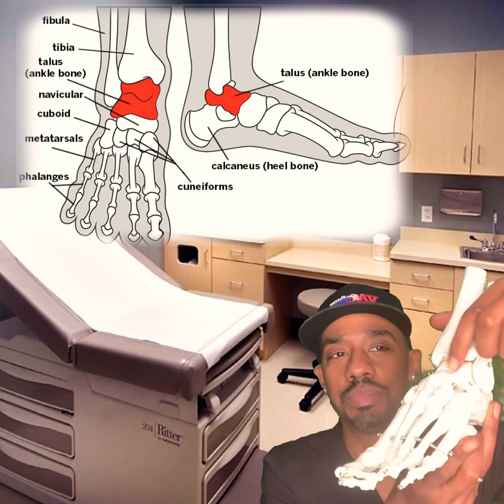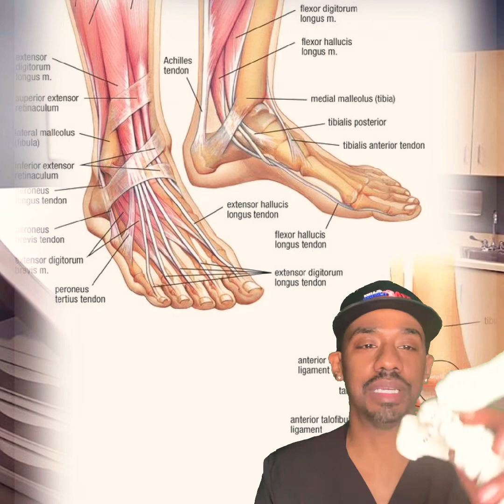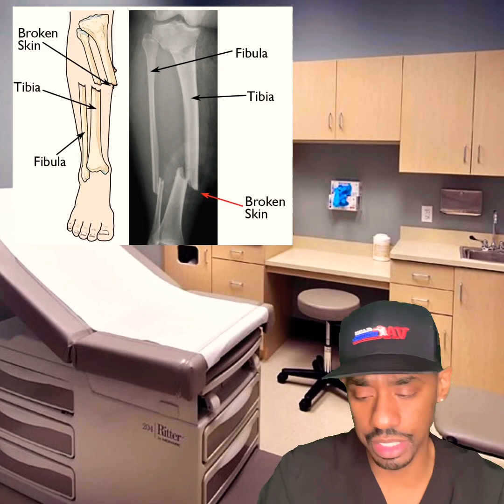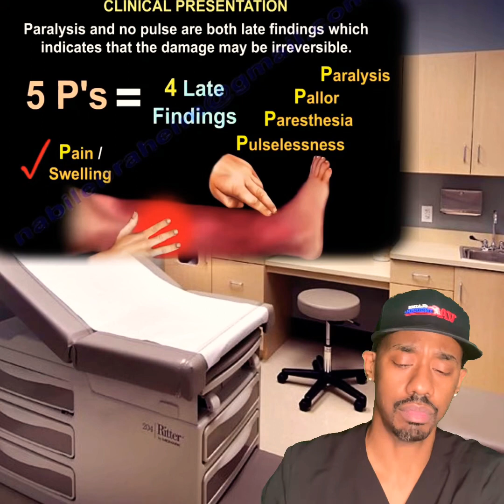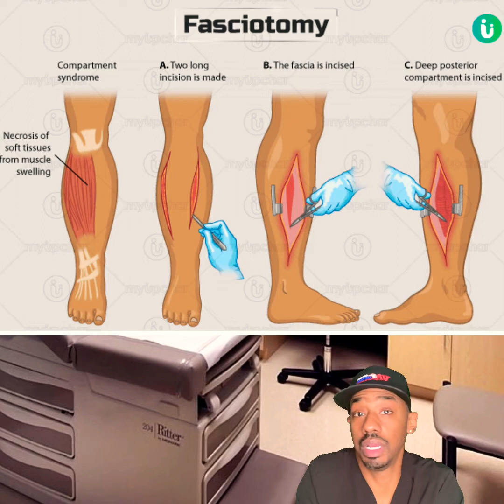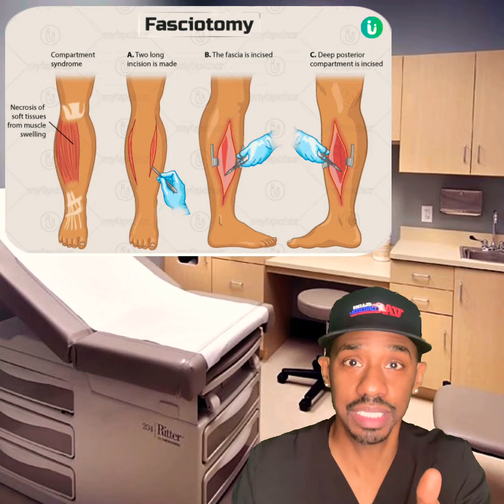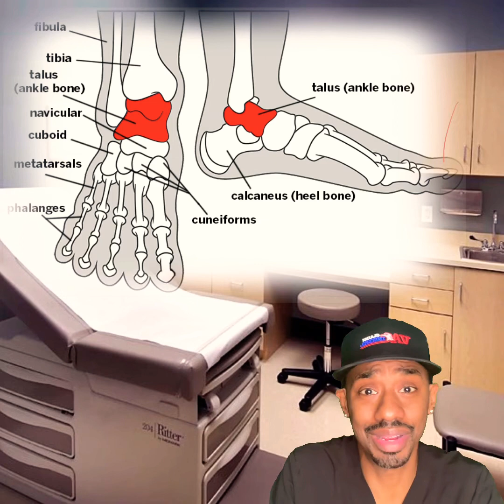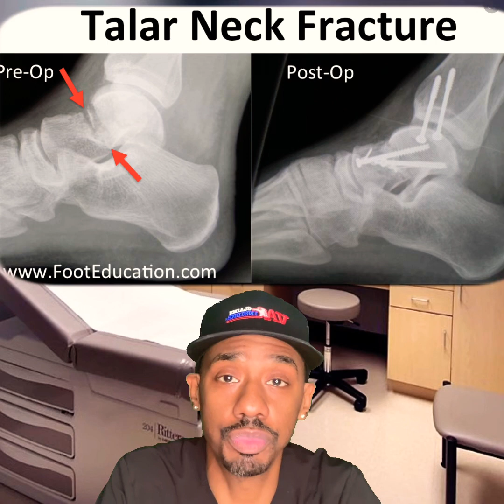Tiger’s Talus....I’m discussing his injuries and relaying them in terms you can understand.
In this video, I break down the injuries reportedly sustained by 🐅 Tiger Woods during his single care accident in simple easy to understand terms.

According to CNN reports Los Angeles (CNN)The rollover car crash that seriously injured Tiger Woods outside Los Angeles on Tuesday was an accident and investigators won't pursue any charges against the golf great, Los Angeles County Sheriff Alex Villanueva said Wednesday.

"We don't contemplate any charges whatsoever in this crash," Villanueva said in a Facebook Live chat. "This remains an accident. An accident is not a crime. They do happen, unfortunately."
As of overnight Wednesday, Woods was "awake, responsive, and recovering" in the hospital from major surgery, according to a statement on his Twitter account.
The 45-year-old golf legend was driving shortly after 7 a.m. PT Tuesday Feb 23, 2021 in Rancho Palos Verdes when his SUV crossed a median and veered across two lanes of road before hitting a curb, hitting a tree and landing on its side in the brush, Villanueva said Tuesday.
Woods remained conscious and calm but sustained serious leg injuries. Villanueva told CNN's Erin Burnett on Wednesday that Woods made no comments at the scene regarding the cause of the crash, and when investigators asked him about it at the hospital, "he had no recollection of the crash itself."
Woods underwent a lengthy emergency surgery on his lower right leg and ankle at the Harbor-UCLA Medical Center, the statement said. The leg fractures were "comminuted," meaning the bone was broken into more than two parts, and "open," meaning the broken bone was exposed to open air, creating risk of an infection, Chief Medical Officer Dr. Anish Mahajan said in the statement.